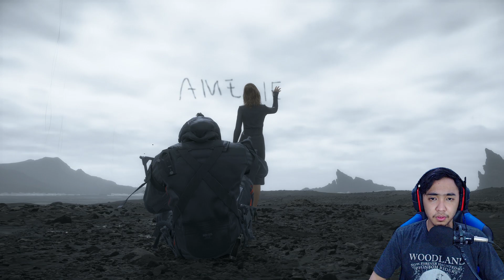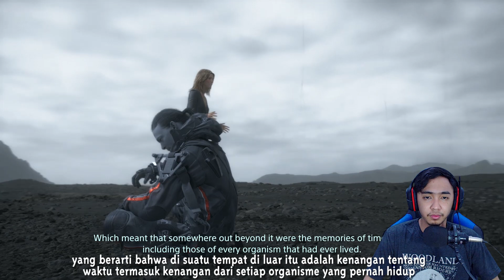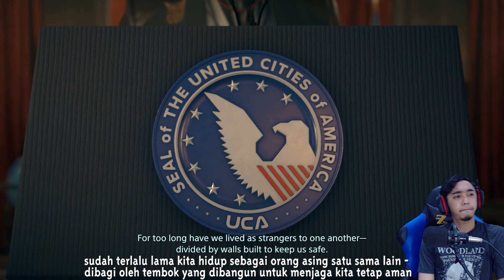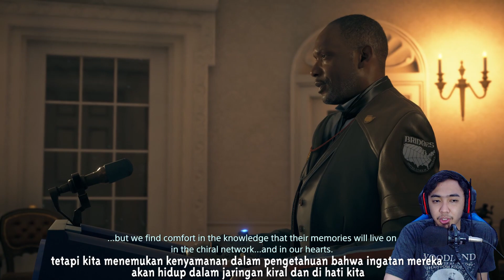BAYI LOU MATI MISI TERAKHIR SEDIH BANGET - DEATH STRANDING INDONESIA #25 (SUB INDO)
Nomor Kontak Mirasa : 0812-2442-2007